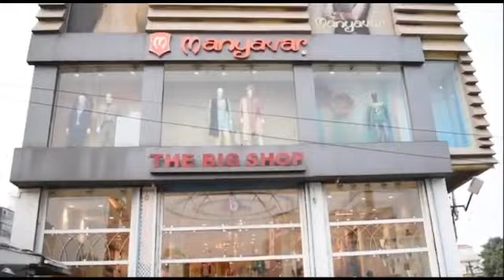दलमालपुर में सैमून फ्यूल सेंटर का हुआ भव्य उद्धघाटन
अमौर प्रखंड क्षेत्र के दलमालपुर पंचायत अंतर्गत मेसर्स सैमुन फ्यूल सेंटर पैट्रोल पंप का उद्घाटन पूर्व विधायक सबा जफर एवं अब्दुल कुद्दुश असहाबुद्दीन के द्वारा संयुक्त रूप से फीता काटकर शुभारंभ किया। वही मौके पर कोचाधामन के पूर्व विधायक मास्टर मुजाहिद की गरिमामय उपस्थिति रही। उद्घाटन के दौरान पूर्व विधायक सबा जफर ने बताया कि सुदूर ग्रामीण क्षेत्र में पंप खुलने से क्षेत्र के लोगों को लेकर खासकर किसानों को काफी सुविधा मुहैया हुआ है।पहले यहां के किसानो को 15 किलोमीटर दूर जाकर लोग पेट्रोल-डीजल लेना पड़ता था।

  वही सैमुन फ्यूल कंपनी के प्रोपराइटर पूर्व मुखिया अबू नसर ने बताया कि जो किसान पहले मिलावट तेल लेने के लिए मजबूर थे, अब सीधे किसान यहां पर शुद्ध डीजल एवं पेट्रोल लेकर अपने सुविधा के अनुसार खेती बारी कर सकेंगे।
अमौर से सिटिहलचल के लिए सनोज कुमार की रिपोर्ट